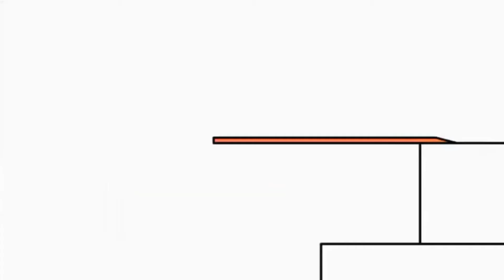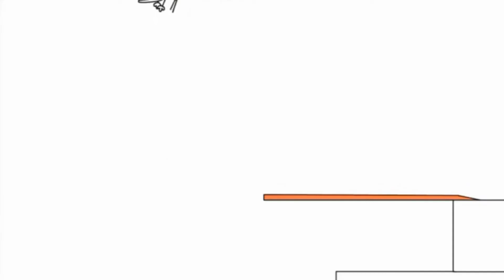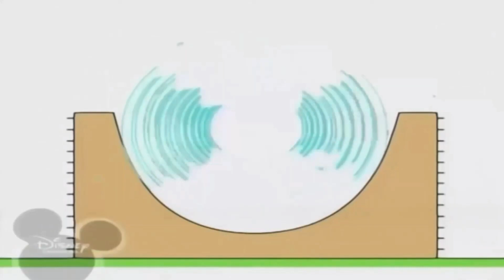27 березня 2022 р.(1)